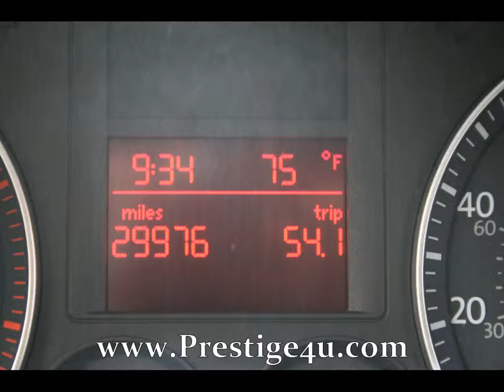2007 Volkswagen Rabbit with ONLY 29k Miles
2007 Volkswagen Rabbit with ONLY 29k Miles
WARRANTY INCLUDED!!! Thank you for visiting another one of Prestige Auto Sales's online listings! Was $12895 and Dealer Financing Available!
Stock # 13153
VIN WVWAR71K07W070978
Year 2007
Make Volkswagen
Model Rabbit
Engine 2.5l I-5 Mpi
Transmission Auto
Mileage 29908